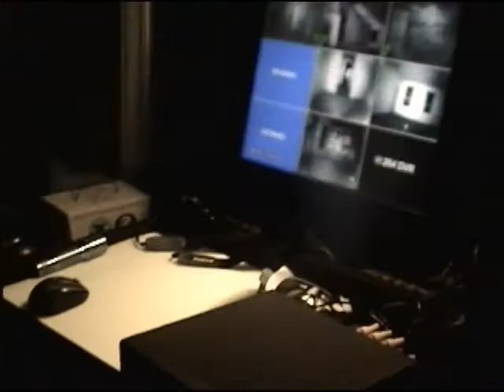Jennifer, Artie and Rob Investigate the Schaifer House